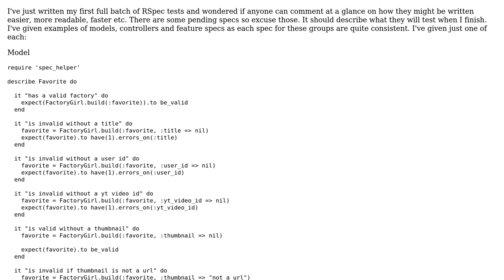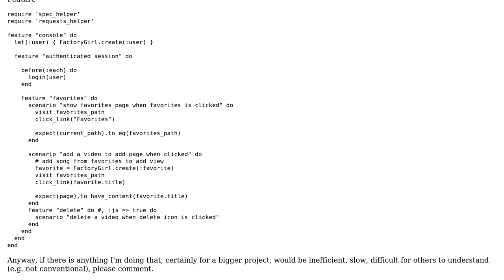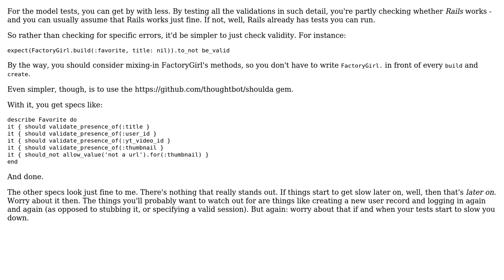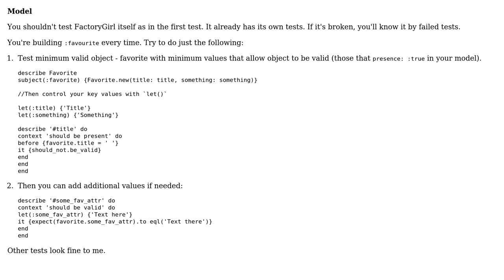Code Review: Various RSpec tests (2 Solutions!!)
Code Review: Various RSpec tests

With thanks & praise to God, and with thanks to the many people who have made this project possible! | Content (except music & images) licensed under CC BY-SA | Music | Images & others | With thanks to user Martyn user Jamal user Flambino user dimitryeurope and the Stack Exchange Network Trademarks are property of their respective owners. You are responsible for your own actions.